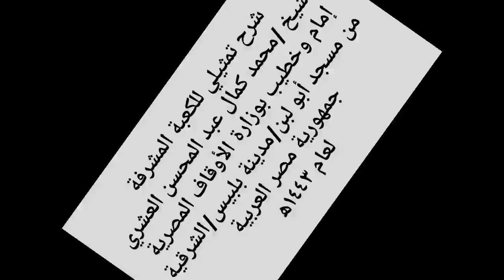شرح تمثيلي للكعبة المشرفة